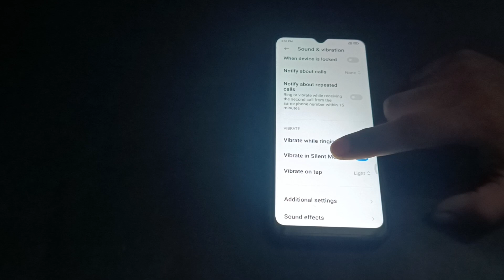How to on dail ped tons in poco f3 GT